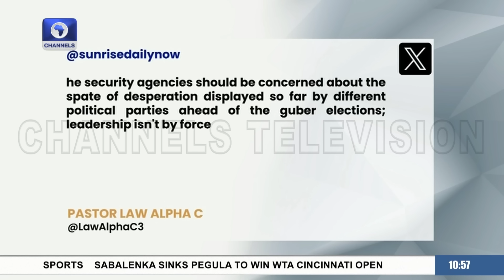‘I Am A New Bride, A New Breed, Edo People Are Yearning For Me’, NNPP’s Azemhe Azena